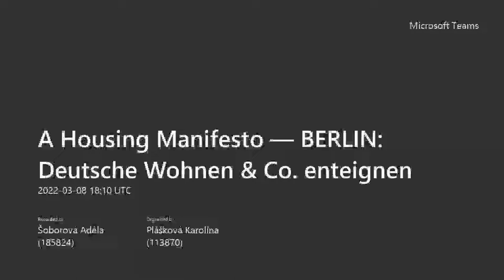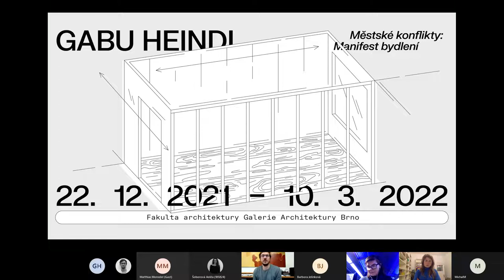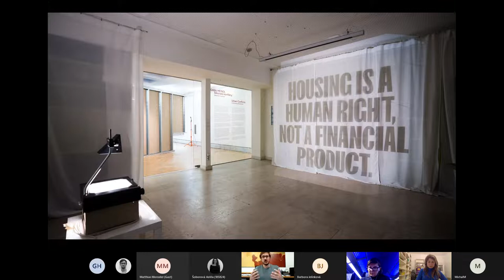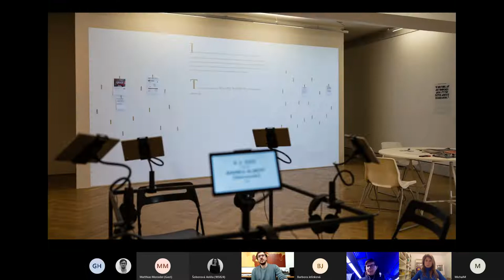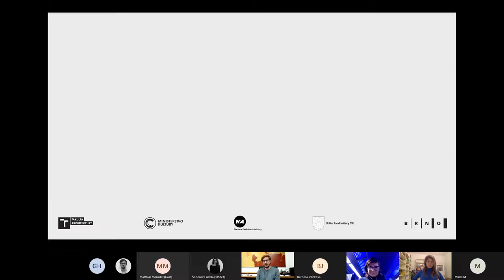A Housing Manifesto — BERLIN | Deutsche Wohnen & Co. enteignen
The Brno Gallery of Architecture and the Faculty of Architecture at BUT cordially invite you to an online lecture of an urbanist Joanna Kusiak on the Berlin initiative “Deutsche Wohnen & Co. enteignen” [Expropriate Deutsche Wohnen & Co.]. In the following discussion with the Austrian architect Gabu Heindl, we talk about housing financialization, rent control, tenants organizing, and housing socialization. The discussion is an accompanying programme to the current exhibition Gabu Heindl: Urban Conflicts – A Housing Manifesto.

Deutsche Wohnen & Co. enteignen! is a citizens’ initiative in Berlin that aims at expropriating stock-listed housing corporations and socializing (that is de-privatizing) ca. 250 000 apartments in Berlin. This would curb financially driven speculation in the Berlin housing market and tackle the housing crisis at its roots. The legal basis is Article 15 of the Basic Law [German Constitution], which speaks of Vergesellschaftung [socialization]. Socialization can help manage Berlin’s housing in a democratic, equitable and ecologically sustainable way. Since the start of the campaign in 2018, the initiative managed to collect enough signatures to hold a referendum in September 2021. People voted for the expropriation of the concerned part of the rental market. Also, the City of Berlin approved the rent cap in 2020 under civic pressure.

Joanna Kusiak is an urban studies researcher at the University of Cambridge and a Humboldt visiting fellow at Georg-Simmer-Center for Metropolitan Studies in Berlin. She is also an activist with Deutsche Wohnen & Co. enteignen! Her academic work focuses on land, property, and law’s role in shaping our cities. Her current project follows urban legal activism in its attempts to reinvent urban property regimes on more egalitarian terms, including new forms of democratic expropriation and social ownership. She also investigates the feasibility of progressive, quasi-Machiavellian approaches to co-opting neoliberal urban systems. Ultimately, her work seeks to rebuild the constructive capacity of critical urban studies – a capacity that has been largely lost since the failure of modernism.

This project was realized with financial support from the Ministry of Culture of the Czech Republic, the Czech Architecture Foundation, the State Culture Fund, the City of Brno, and the Faculty of Architecture at the Brno University of Technology.